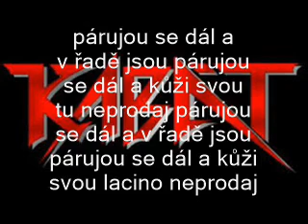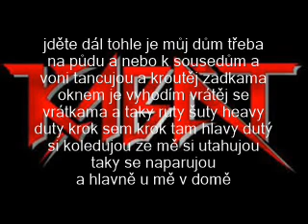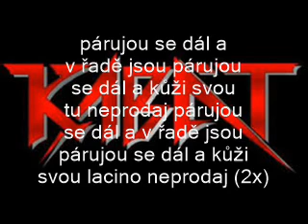Kabát - Mravenci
Píseň z alba Go satane go